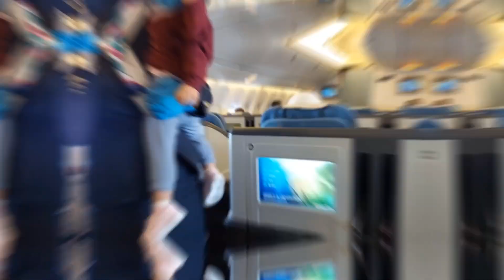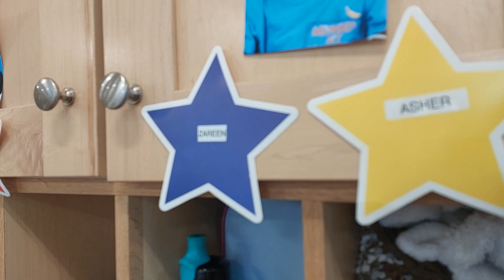Napilitan kami i-daycare si Likha, ang mahal! 😅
Likha's first day in daycare..